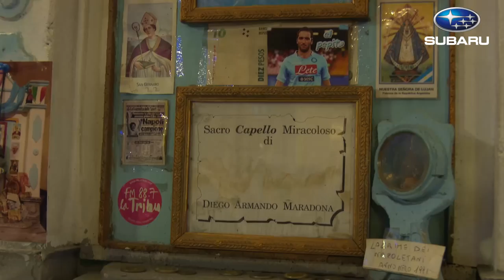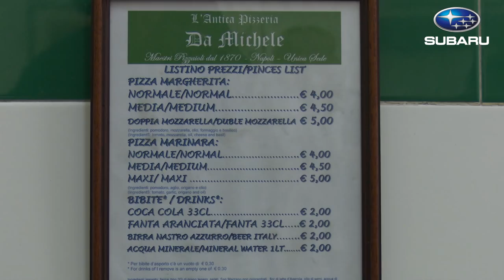Tag 22 Guido Buchwald Teil 2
Im zweiten Teil unseres Interviews werden Ihnen Arnd Zeigler und Guido Buchwald die Stadt Neapel näherbringen.